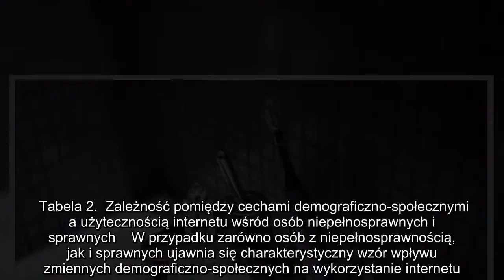✅ Jakie osoby niepełnosprawne najczęściej korzystają z internetu?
✍  fot. Fotolia  Chaty, komunikatory i szkolenia    O ile wpływ statusu zawodowego na korzystanie z funkcji internetu z nim związanych jest dość oczywisty, to zaskakujące może być spostrzeżenie, że osoby niepełnosprawne relatywnie rzadziej korzystają z tych funkcji, które mogłyby być istotnym uzupełnieniem dla tych aktywności wykonywanych również w świecie rzeczywistym, których podejmowanie ze względu na dysfunkcje związane z niepełnosprawnością jest mocno ograniczone. Jednak takie działania, jak: odwiedzanie portali społecznościowych, korzystanie z komunikatorów, uczestniczenie w czatach, udział w kursach lub szkoleniach czy publikowanie własnej twórczości, także przedsiębrane są częściej przez osoby sprawne.   Spostrzeżenie to sugeruje, że wykorzystanie internetu może wiązać się nie tylko z subiektywnie pojmowanymi potrzebami, ale z pewnymi uniwersaliami właściwymi dla wszystkich internautów, a związanymi z ich statusem społecznym i zawodowym. Aby zweryfikować tezę o wpływie cech demog ...